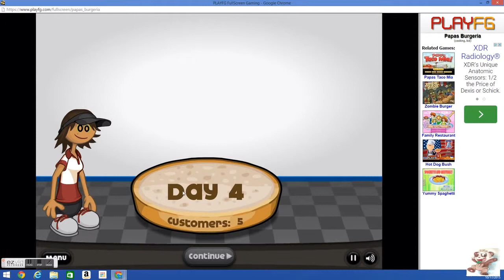Papa`s Burgeria(4)W`ERE BACK!!!!!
Hi, guys. Don`t ask why I was gone, I was in school and just had less time to upload. My microphone headphones are broken so no comentary. ): But yeah, WE ARE BACK! I will keep playing this game for quite a bit! I have more time now!  Also, as I said, there is no comentary, so I added music! Have a good time!And, if the music sounds weird, just imagine taylor forgot his headphones.(Because he did.)